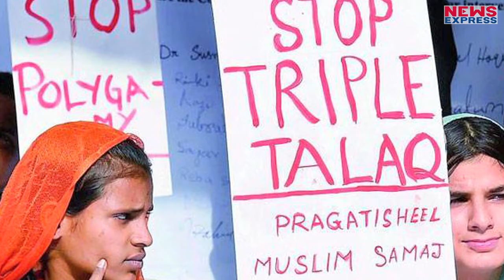Congress ने फिर किया श्रीराम का अपमान !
देखिए कैसे तीन तलाक बिल को रोकने के चक्कर में कांग्रेस सांसद ने किया भगवान श्रीराम का अपमान !